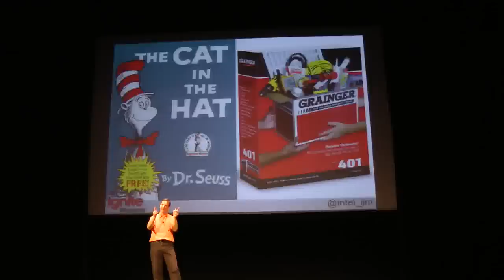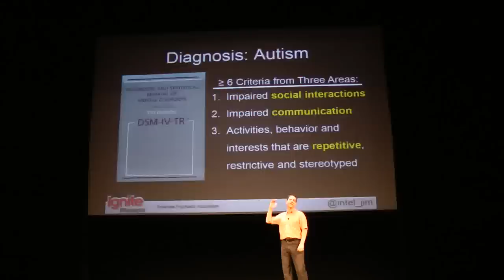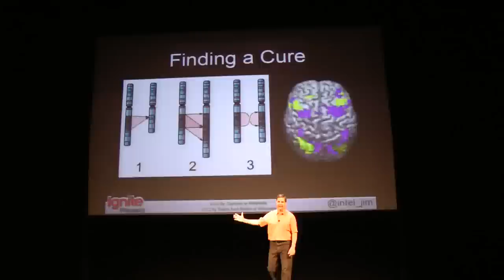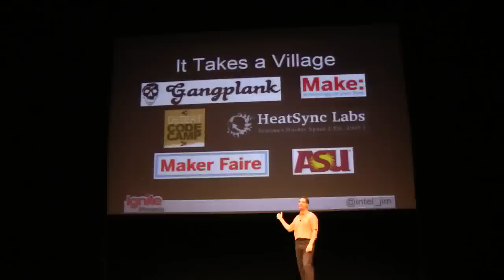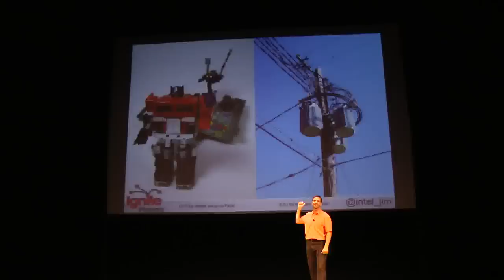Surprise! Your Child Has Autism. Now What? (Ignite Phoenix 8)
Jim St. Leger (@Intel_Jim) talks about his experience raising a child with autism from early warning signs to diagnosis to coping/managing. He also provides some alarming statistics on autism and asperger's.

Note:
The great people from Ignite Phoenix will eventually upload a much higher quality version of this talk. Watch for it at the IgnitePhoenix channel